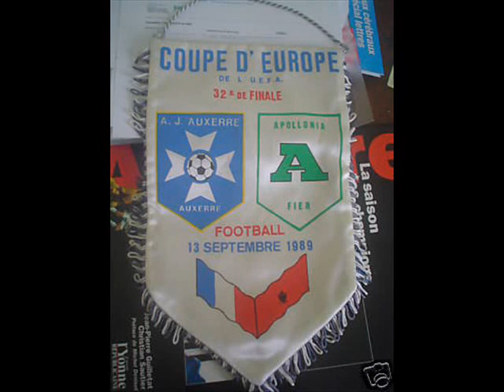Kf Apolonia Fier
Hymn of kfapolonia